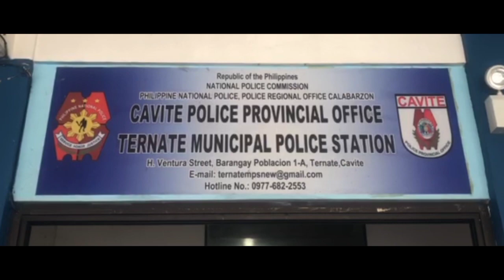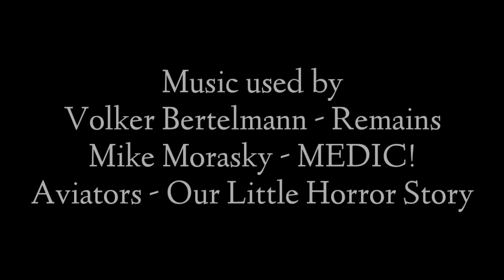Intruder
This video is created by the Grade 12 students of Cavite Science Integrated School.